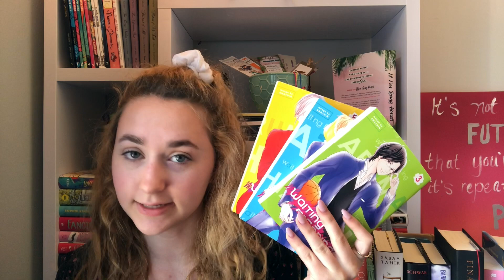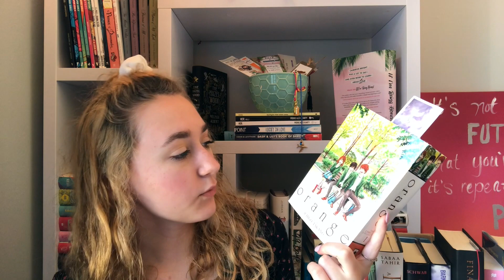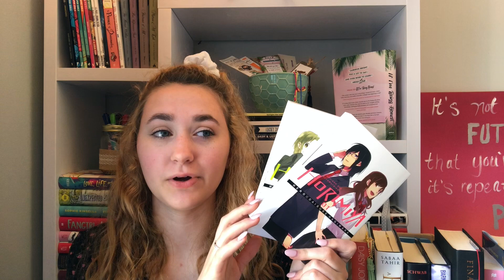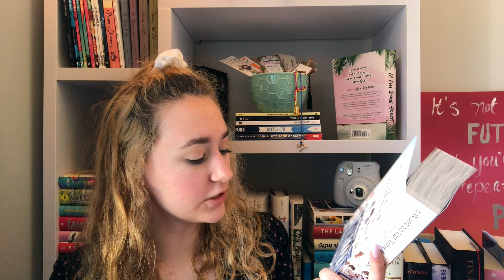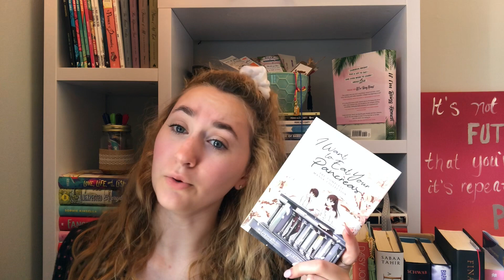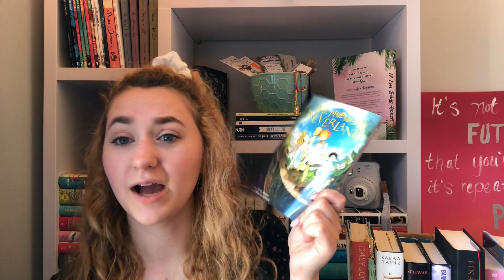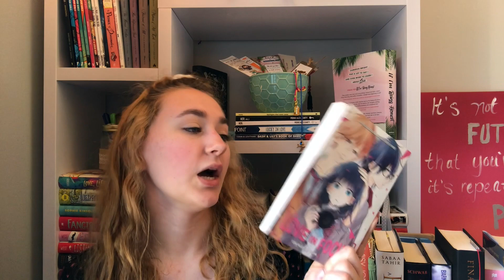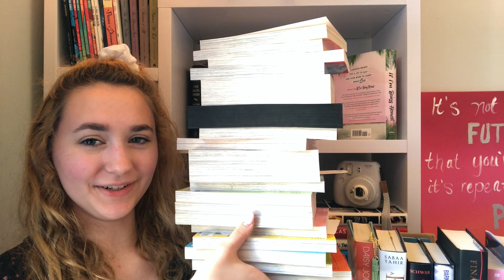Manga Haul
This is my first ever manga haul! I’m super excited to be getting into manga- this is kind of my starter collection, if you will. Let me know what you think I’ll enjoy or if some of these are not worth my time at all.

Bookstagram: @ripleysreads (Private, but DM me your favorite book and I'll accept❤️)